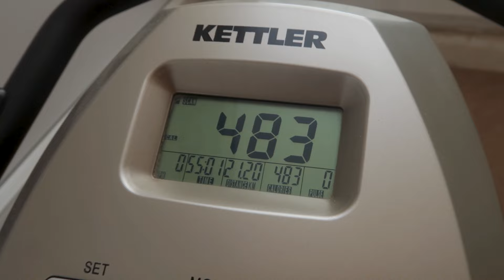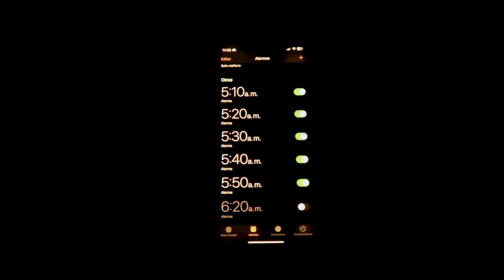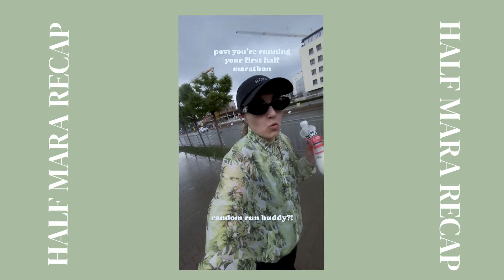I RAN A HALF MARATHON! (and made it my entire personality) | Fueling, Training Plan, Run Day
Join me on a full week of preparations for running a half marathon, including race day! After 12 weeks of training and preparation, it is finally time to complete the challenge I've set myself. I can do hard things. You can definitely do hard things as well. Off to the next challenge...

Don't forget to turn on the post notifications!